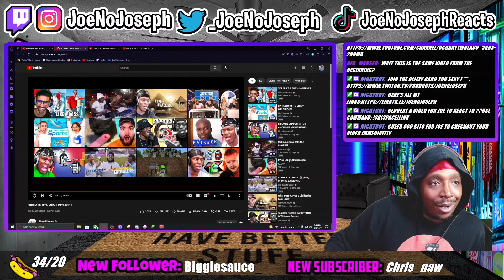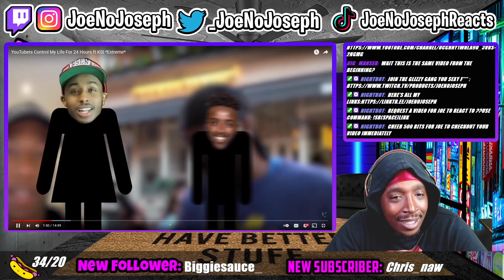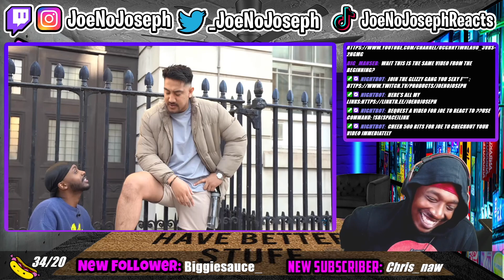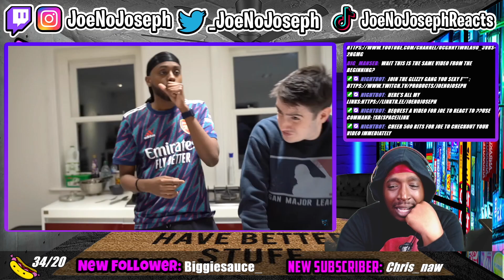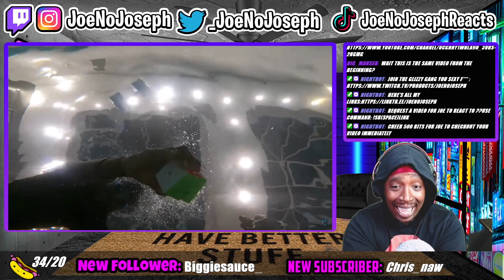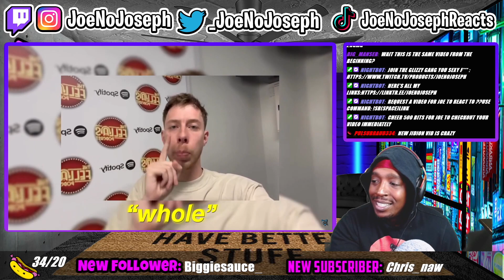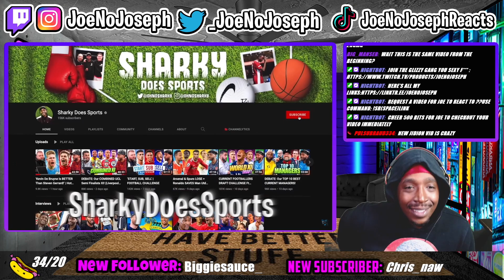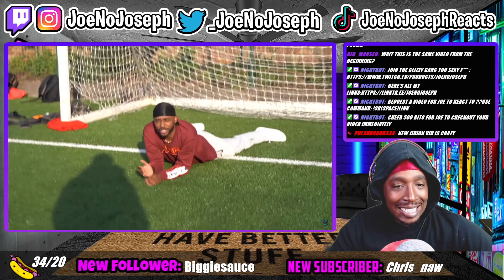YouTubers Control My Life For 24 Hours ft KSI *Extreme* {Reaction}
STREAMING ON KICK NOW: KICK.COM/JOENOJOSEPH Really Hope You Enjoy Todays Video!

EveryThing JoeNoJoseph!